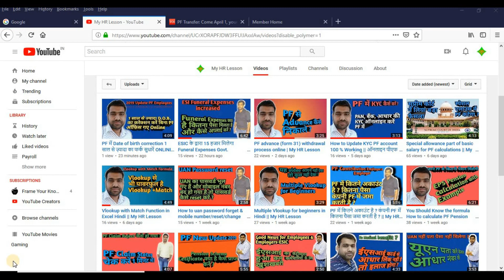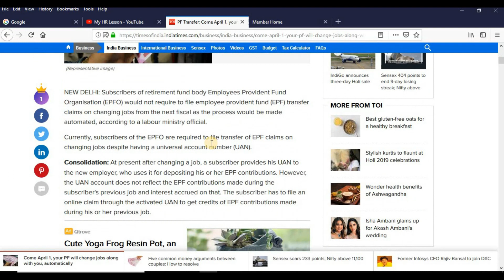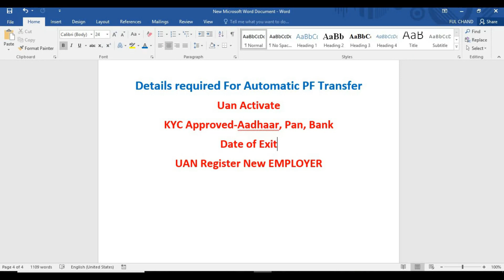How to PF Transfer Automatic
In this video, you will learn how to PF Transfer new update, Automatic.